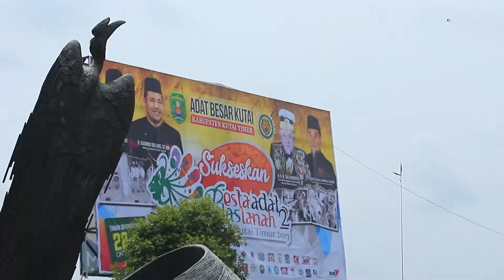EOV : PESTA ADAT PELAS TANAH 2 DAN PESONA KUTAI TIMUR 2017 EPS 1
Reporter : Tim Ekspos Kaltim
Editor : Tim Ekspos Kaltim